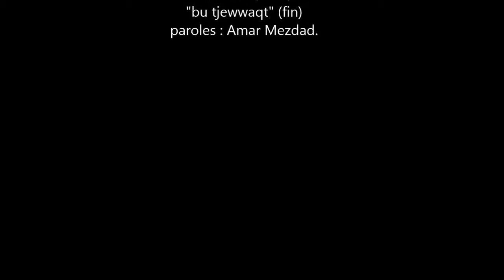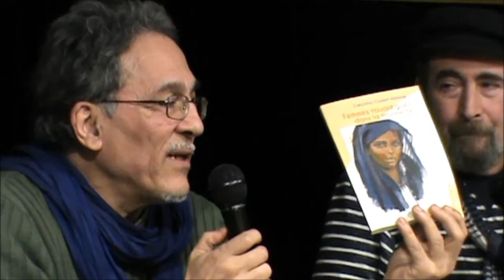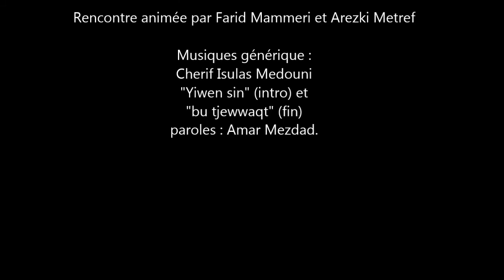RENCONTRE LITTERAIRE avec Chekib Abdessalam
Rencontre littéraire avec  Chekib Abdessalam
pour le roman :
Ibaydi, le détachement bleu
(Éditions L’Harmattan)
Rencontre animée par Farid Mammeri et Arezki Metref

musique générique : Cherif Isulas Madouni "Yiwen sin" (intro) et "Bu tjewwakt" (fin). Paroles : Amar Mezdad